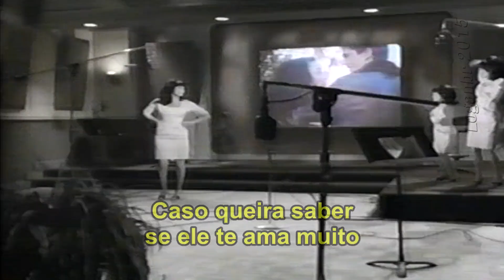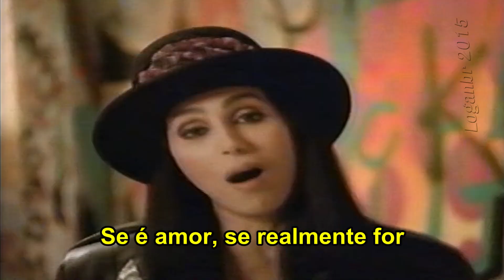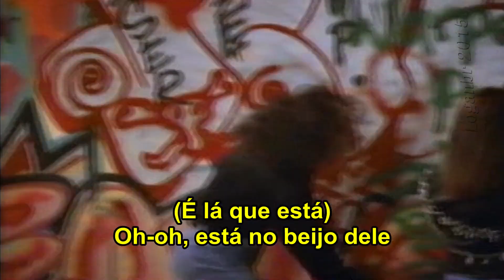Cher - The Shoop Shoop Song It's In His Kiss (Tradução)